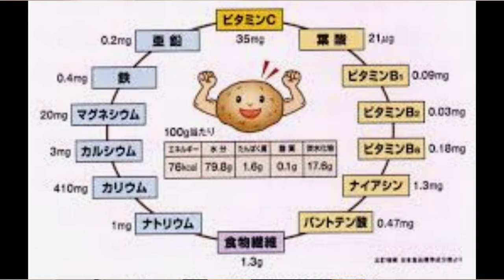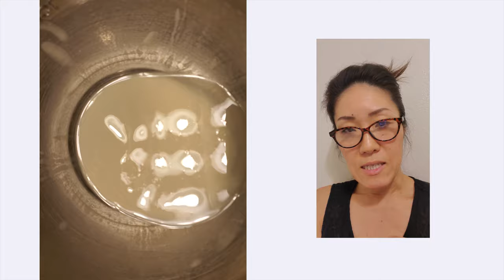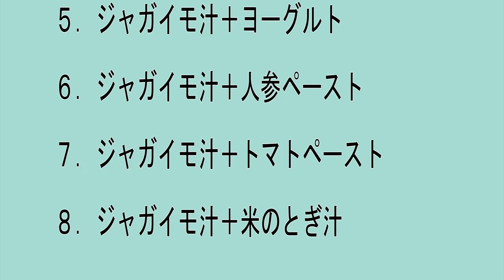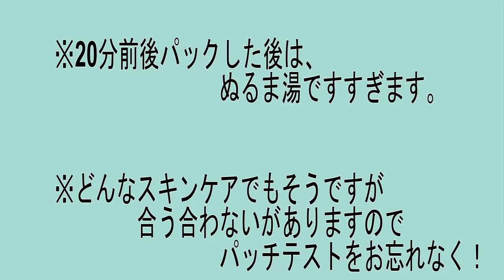じゃがいもパック | 目の下のクマやたるみ&シミにいいらしい | ナチュラルフェイスマスク | 海外生活 | 昔のご婦人の知恵 | お手軽ビタミンCパック | アンチエイジング効果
今回はジャガイモマスクについての情報をシェアします。
このパックは、古くから「ご婦人の知恵袋」的に使われてきた国もたくさんあるようですね。
科学的にエビデンスがあるシミ取りではありませんが、継続してみると、お肌が潤ってふっくらしてくる印象です。

このパックは、紫外線に当たるとよくないので、夜のお手入れでご活用下さい。

どんなスキンケアでもそうですが、お肌によって、合う、合わないがあると思いますので、ご使用前は、必ず腕の内側などでのパッチテストをお忘れなく！!

関連動画
ナチュラルスキンケア

アメリカに住み、国際結婚をした、小学生、中学生のママ目線でのVlogです。

Love  K